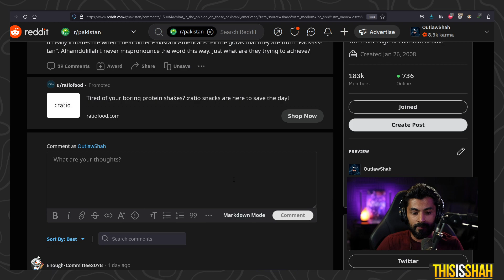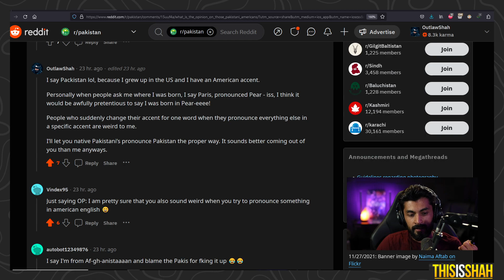I'm tired of the Pronunciation Police!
I discuss the proper way to pronounce Pakistan and Paris. thisisshah discusses awkward situations when pronouncing different country names.